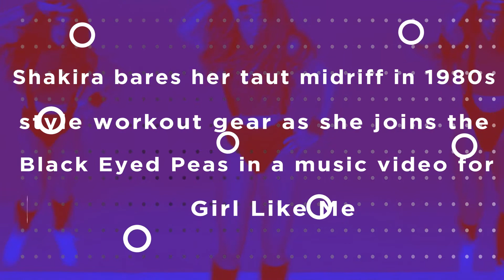Tom Cruise 'Planning to Shoot Scenes for Mission Impossible Film in Space'